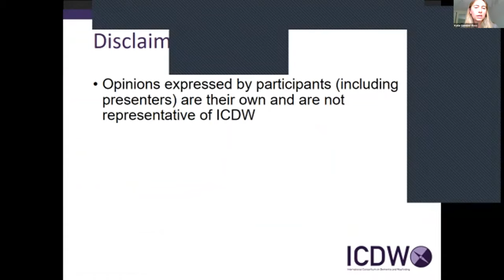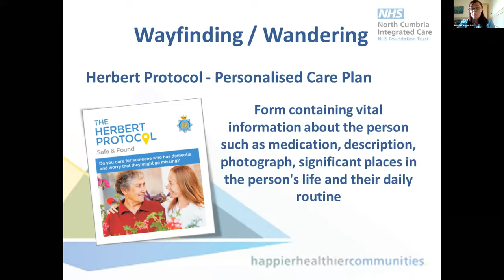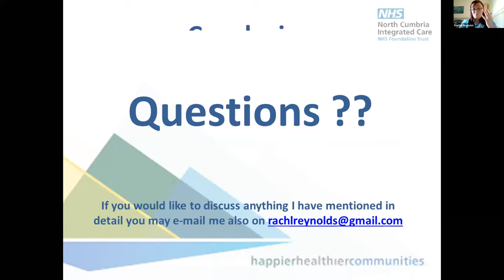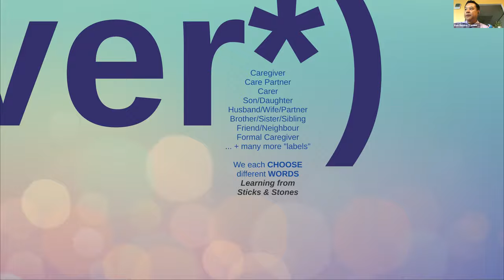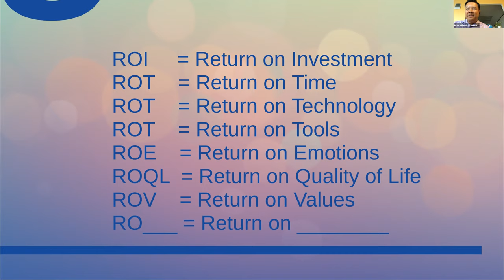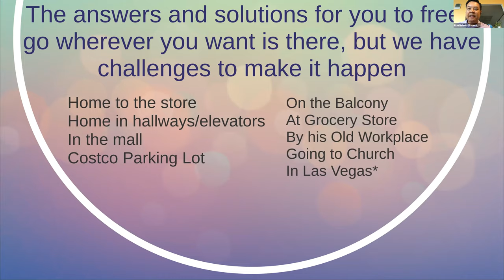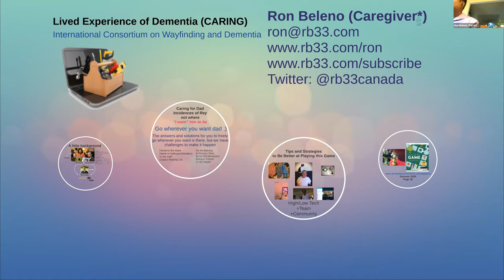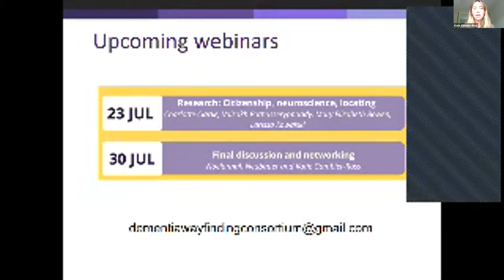ICDW Summer Series 2020 Webinar #5 Lived Experience Carer Perspective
This is a recording of the fifth webinar of the International Consortium on Dementia and Wayfinding's (ICDW) Summer Webinar Series that took place July 16th, 2020. Within this webinar, Rachel Reynolds and Christine Ron Beleno, shared their experiences as formal and informal carers as it pertains to dementia and wayfinding. This was followed by a discussion with participants in attendance regarding this perspective. Audio difficulties unforuntately were experienced during this webinar so please note that the audio level will be variable throughout the recording. All recordings will also be available on our website at icdw.org